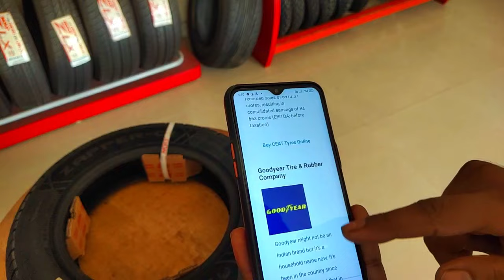90/100-10 size all tyre scooty/Hero pleasure tyre/Honda Activa tyre/MRF tyre/top number one brand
Install scooty name
1)Honda Activa
2) Honda grazia
3) Honda Dio
4) Honda Aviator
5) Yamaha Ray
6) Hero duty
7) Hero Maestro
8) Hero Pleasure
9) Mahindra flyte
10) Mahindra Duro
11) Suzuki Swish
12) Suzuki Access
13) Honda Eterno
14)Plaggio Vespa